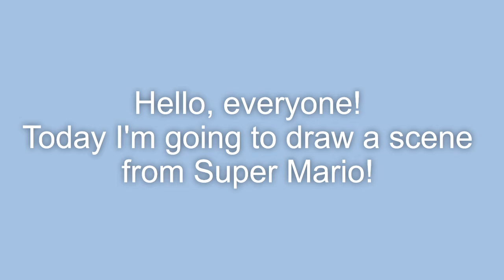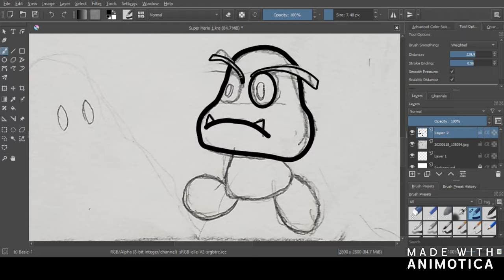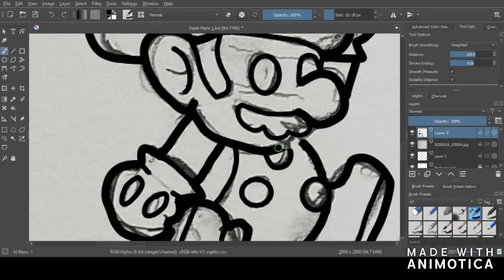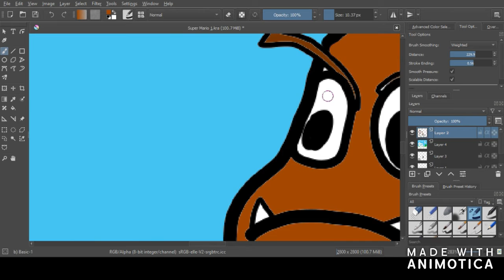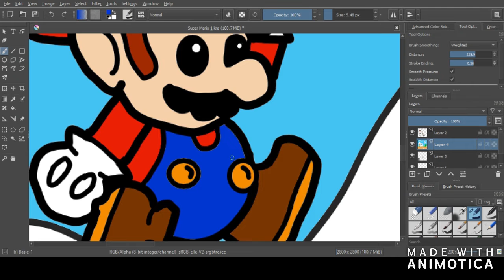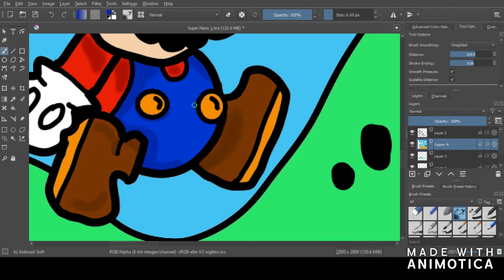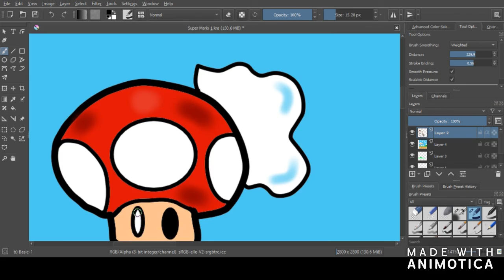Drawing Super Mario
Hello everyone, today I will be drawing a scene from Super Mario.